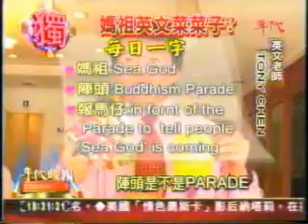標榜國際之縣府漏氣，請來英語名師湯尼陳解說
'R' 變成 'P ' ，縣府標榜國際卻漏氣，特教英文名詩